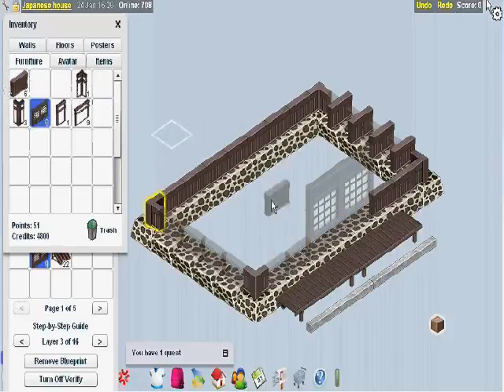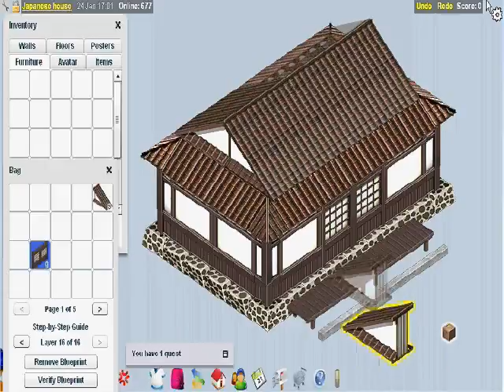Japanese house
Building a Japanese house in Fresboworld